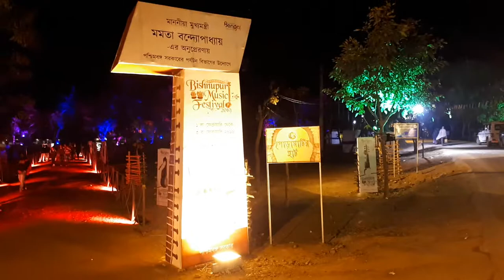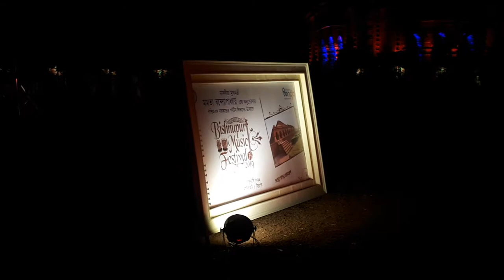Bishnupur music festival